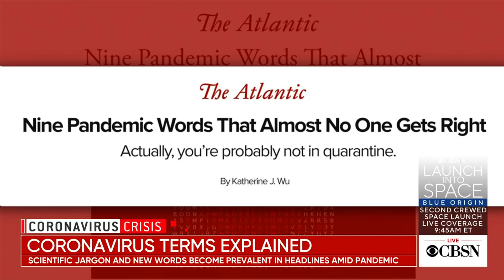Should you mix COVID vaccines for your booster shot?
As the Food and Drug Administration prepares to review COVID-19 booster data from Johnson & Johnson and Moderna this week, other clinical trials are studying the potential of mixing doses of two different vaccines. Immunologist Dr. John Wherry joins CBSN to discuss why this is not yet a good idea.